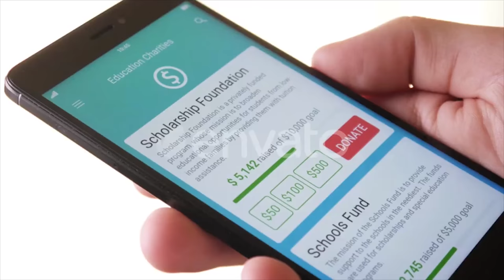Making Charity Donation To Educational Organization Using Smartphone App | Stock Footage - Videohive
Making Charity Donation To Educational Organization Using Smartphone App stock footage
 Last Update 17 August 18 Created 17 August 18 Alpha Channel No Looped Video No Frame Rate 29.97 Resolution 3840x2160 Video Encoding Photo JPEG File Size 401MB Number of Clips 1 Total Clip(s) Length 0:17 Tags care, charity, child, childhood, donate, education, fundraising, help, learning, organization, people, poverty, school, student, young

download Making Charity Donation To Educational Organization Using Smartphone App | Stock Footage - Videohive